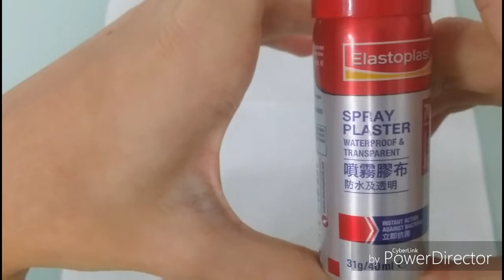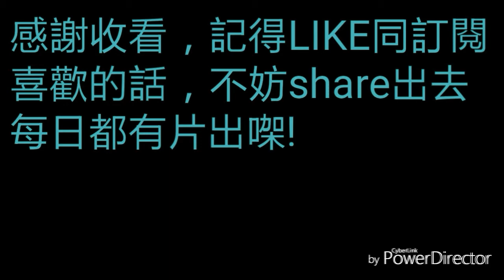不容錯過的挑戰(有暗號)